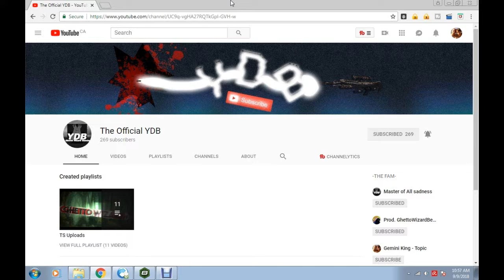Dragon Ball Z: Budokai Tenkaichi 3 - Young Dope Boy Vs Lil Murph - Round 1 (ThatEnding !!!)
Young Dope Boy Vs Lil Murph in Dragon Ball Z Budokai Tenkaichi 3 this battle is intense and it's only round 1 stay tuned for round 2 and enjoy until next time stay cool my friend's.

Created by: RyanWilliamTottenham (GeminiKing) And Naomi Bellamy (Gemini Beats 4life) And Ken Eliot

Edited by: RyanWilliamTottenham (GeminiKing)

Intro #1 created by : Jake John Tottenham (The Official YDB)

Intro music created by: Ryan William Tottenham (Gemini King) And Jake John Tottenham (The Official YDB)

Intro #2 Created by: Jake John Tottenham (The Official YDB)

Outro created by: RyanWilliamTottenham (GeminiKing)

And a special thank's to the geminicrew for making this channel possible.

This video took about a day and a half of editing and even after the first half day the second day I looked over it and realized I wanted to add a few more edit's for watch time and just because they worked. :)

Just 1 round of youtuber vs youtuber dragon ball z budokai tenkaichi 3...heck ya ;). because of youtube demonitization. ;)

Tag's

young dope boy lil murph that ending # that ending # thatending dragon ball z ps2 games ps2 fighting games the best ps2 games intense fighting games youtubers 1v1 2018 games dragon ball z # dragon ball z # dragonballz goku vs gohan 2018 dragon ball z budokai tenkaichi 3 team battle gemini king gemini king topic ryan tottenham the oficial ydb dragon ball z abridged edit dragon ball z budokai tenkaichi 3 mods pc 2018 gameplays gameplays 2018